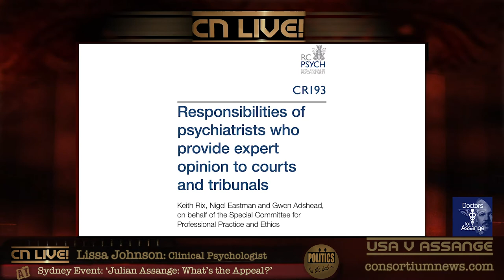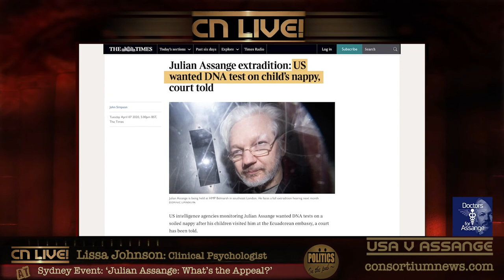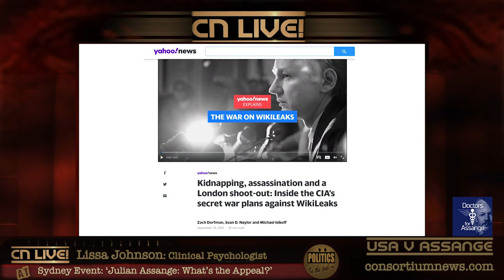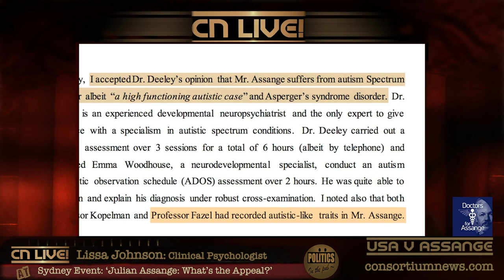Lissa Johnson: Medical Angle on USA v Assange Appeal